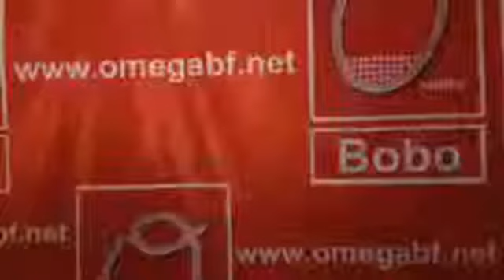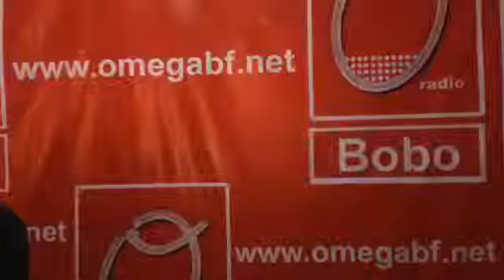Journal de 12h15 du 14 Mai 2019